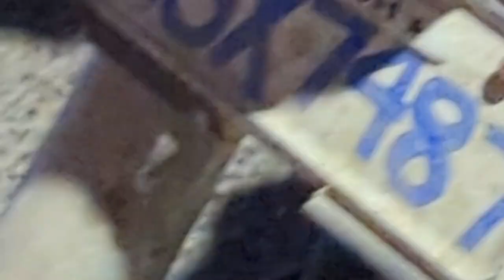The Famous Byke Incident! کیا یہ ٹھیک طریقہ ہے لوگوں کو پریشان کرنے کا 20 کا سفر تقریباً